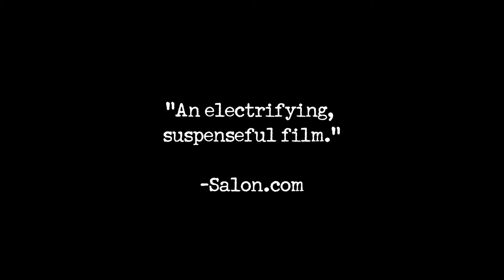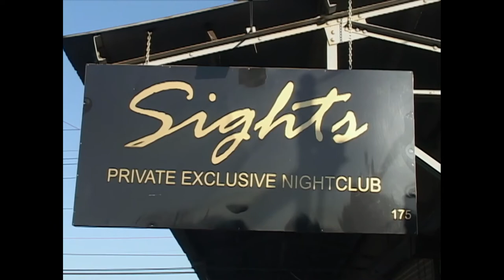Street Fight Official Trailer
Street Fight chronicles the bare-knuckles race for Mayor of Newark, N.J. between Cory Booker, a 32-year-old Rhodes Scholar/Yale Law School grad, and Sharpe James, the four-term incumbent and undisputed champion of New Jersey politics.

Directed, Produced, Photographed, Written & Edited by Marshall Curry